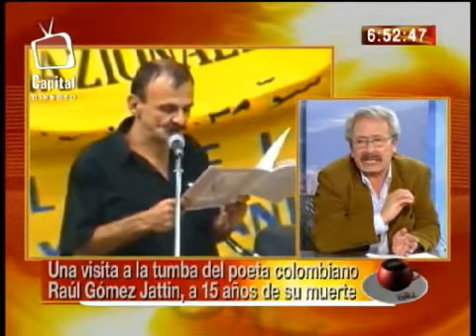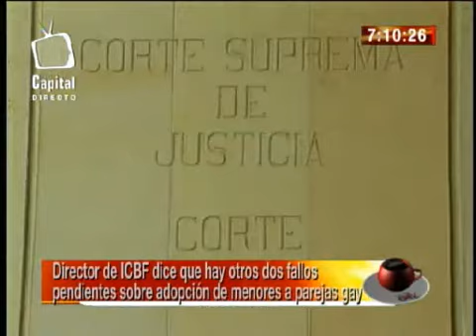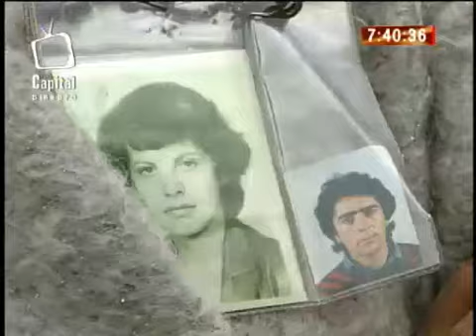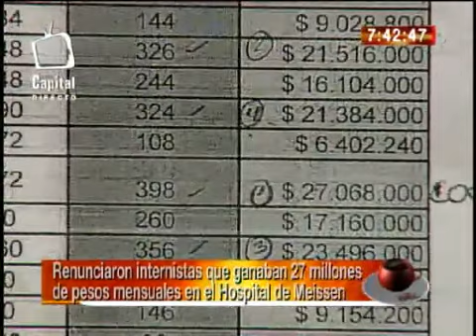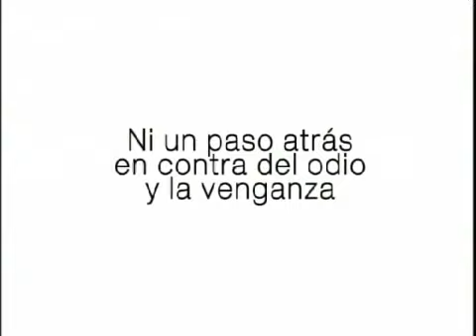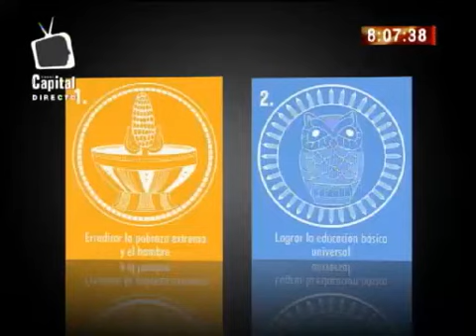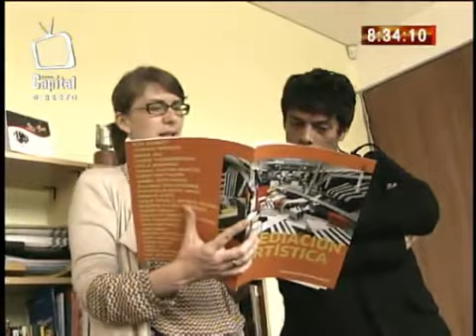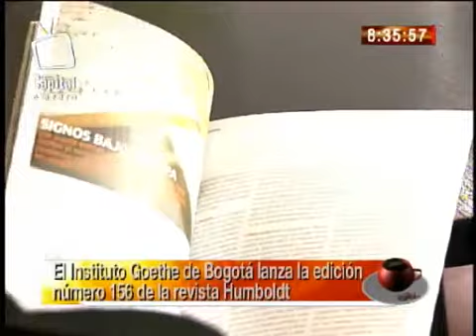El Primer Café jueves 24 de mayo de 2012